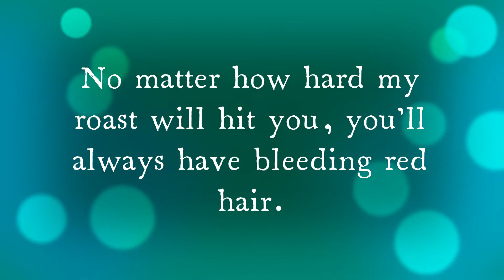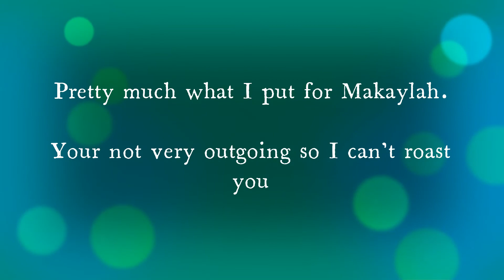Roasting Every Kid In My Class! (Gone Wrong)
Today 6ix8ight roasts his entire class.. you won't believe what he said.
Made and edited by 6ix8ight
I am sorry for anyone and everyone mentioned and I hope you don't get hurt by the roasts